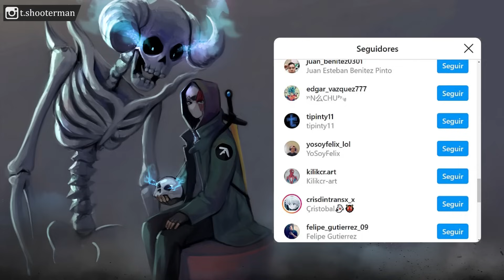7 MEJORES AMIGOS DE WOLVERINE! (leales)